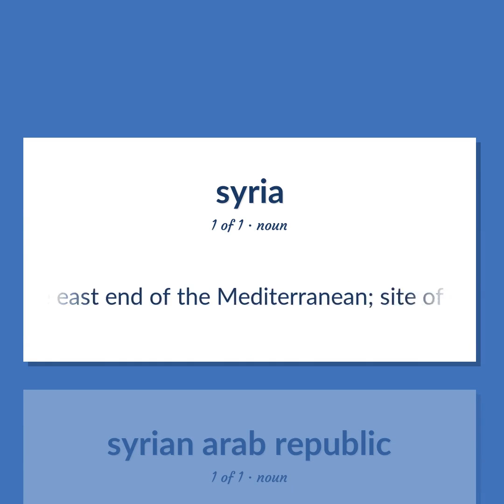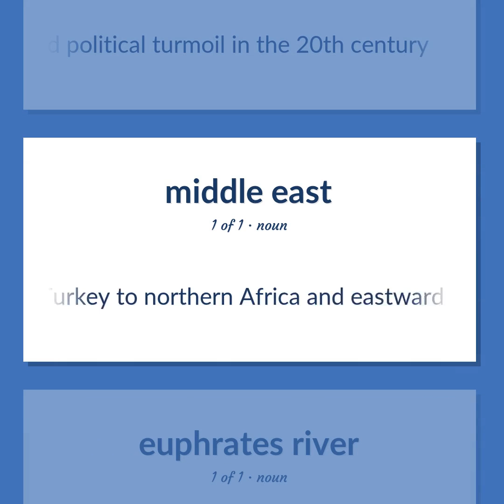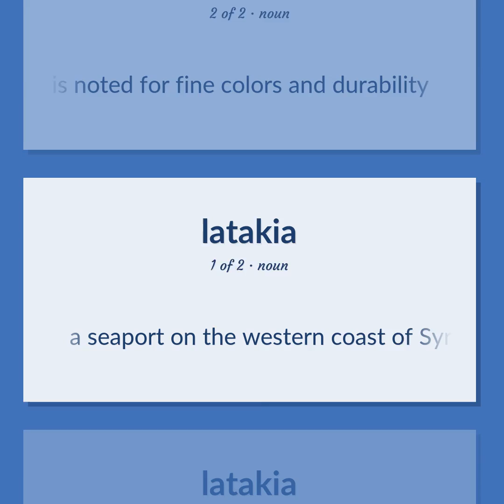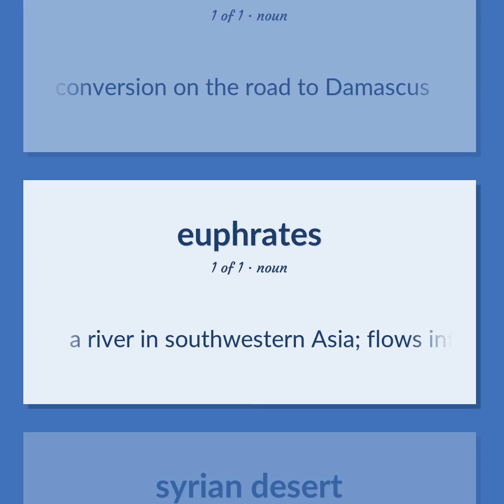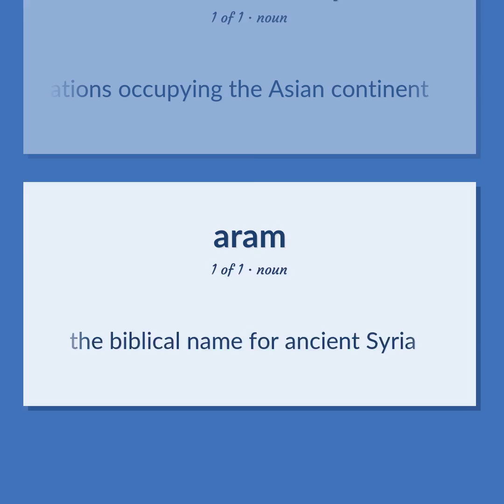Syria - 31 English Vocabulary Flashcards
SYRIA meaning. Following our free educational materials, you learn English in a great way with ease and efficiency.